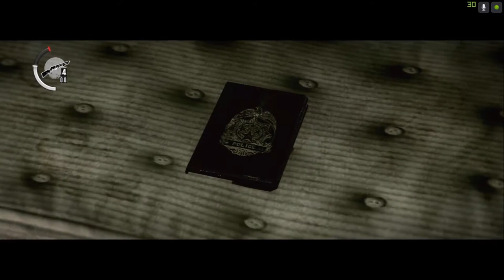Zagrajmy w The Evil Within odc.9 Uratowanie Kidman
Witajcie w kolejnym odcinku z The Evil Within i dzisiaj zajmiemy się uratowaniem Kidman oraz oczyścimy kolejnych wrogów.Na dzień dzisiejszy jeszcze nie wiem kiedy się pojawi kolejny materiał z tej gry.